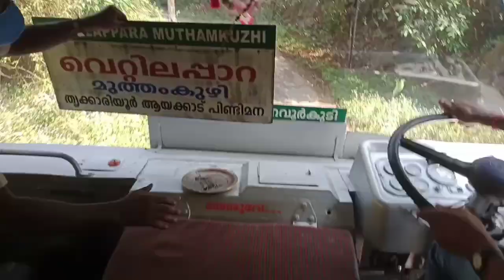TRAVELING IN FOREST. PVT BUS...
നെല്ലികാട്ടിൽ. NMS.. രാവിലെ 10.10 നു കോതമംഗലം നിന്നും..